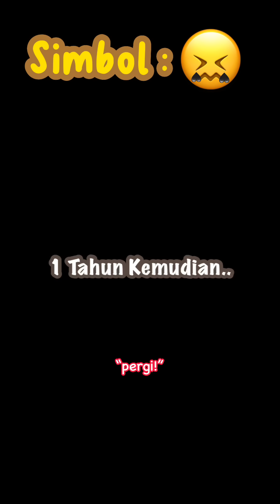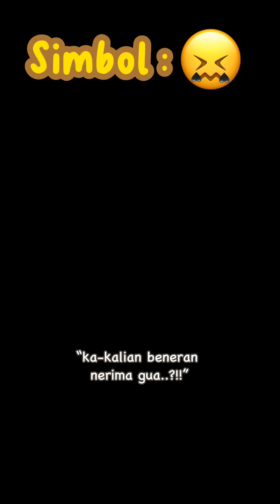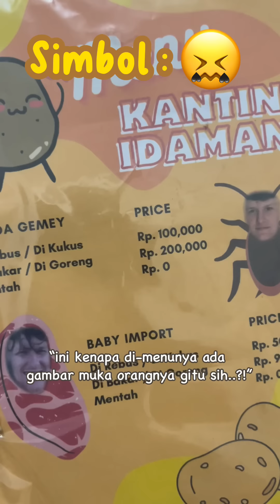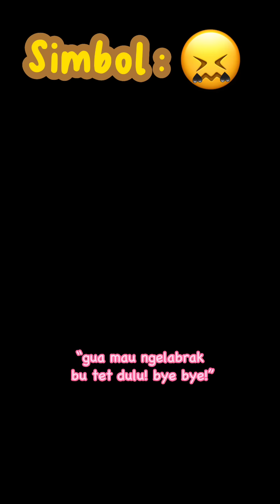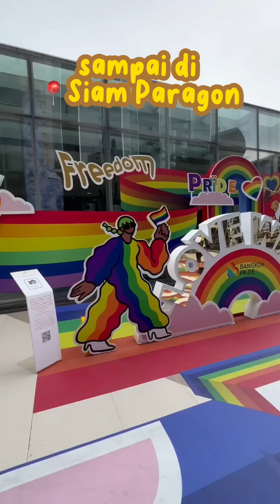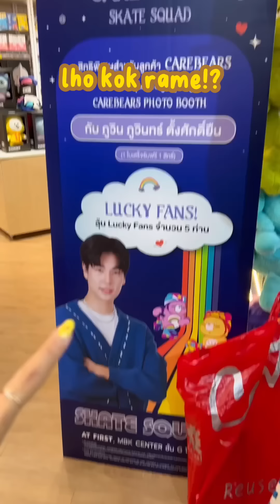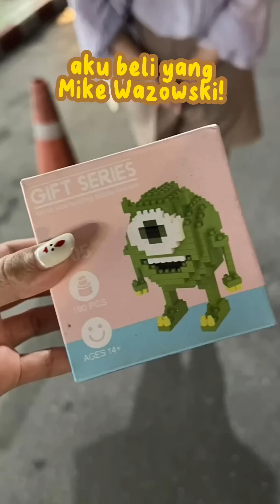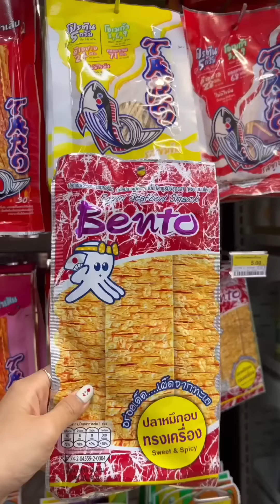KOMPILASI VIDEO TIKTOK PIYAN (Love Terbalik & Ketemu Artis) Kentang Idaman 2023